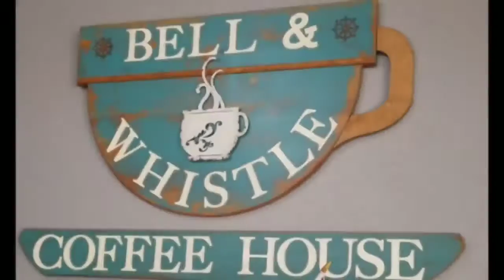Yes It's a Good Day 50 episodes strong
Bell and Whistle Coffee and The Great American SmokeHouse